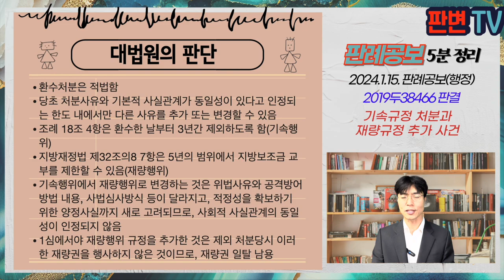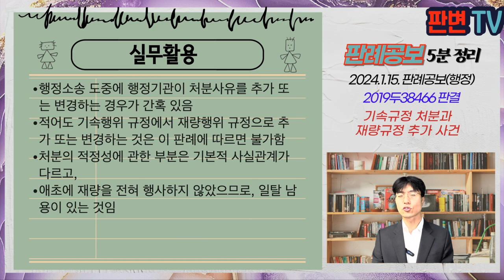기속규정 처분과 재량규정 추가 사건 [24.1.15.자 판례공보(행정)]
기속규정 처분과 재량규정 추가 사건
별 4개

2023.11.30. 선고 2019두38466 판결
보조금환수및재정지원제외처분취소

원고 경기고속(상고인)
피고 광주시장
피고 보조참가인 경기도지사

파기환송

원고는 시외버스, 공항버스 운송사업자
원고는 피고 경기도로부터 노선 한정면허를 받음
12.3.14.~18.6.8.까지의 한정면허를 갱신함
원고는 어린이에 대하여 일반요금의 25% 할인해 줌
원고는 12.5.경부터 보조금을 신청하면서 어린 50%, 청소년 30% 할인율 적용한 것으로 하여 청소년 할인 보조금으로 10억원을 받음
피고는 거짓이나 부정한 방법으로 보조금지원받은 경우라며 보조금을 환수하고(환수처분), 3년간 보조금 제외처분(제외처분)을 함
피고는 조례 18조 4항을 근거로 제외처분을 하였다가 1심에서 지방재정법 제32조의8 7항을 추가하였음

행정소송의 취소를 구하는 항고소송에서 처분사유를 추가 또는 변경할 수 있는지
그 범위는?

환수처분은 적법함
당초 처분사유와 기본적 사실관계가 동일성이 있다고 인정되는 한도 내에서만 다른 사유를 추가 또는 변경할 수 있음
조례 18조 4항은 환수한 날부터 3년간 제외하도록 함(기속행위)
지방재정법 제32조의8 7항은 5년의 범위에서 지방보조금 교부를 제한할 수 있음(재량행위)
기속행위에서 재량행위로 변경하는 것은 위법사유와 공격방어방법 내용, 사법심사방식 등이 달라지고, 적정성을 확보하기 위한 양정사실까지 새로 고려되므로, 사회적 사실관계의 동일성이 인정되지 않음
1심에서야 재량행위 규정을 추가한 것은 제외처분당시 이러한 재량권을 행사하지 않은 것이므로, 재량권 일탈 남용

실무활용
행정소송 도중에 행정기관이 처분사유를 추가 또는 변경하는 경우가 간혹 있음
적어도 기속행위 규정에서 재량행위 규정으로 추가 또는 변경하는 것은 이 판례에 따르면 불가함
처분의 적정성에 관한 부분은 기본적 사실관계가 다르고,
애초에 재량을 전혀 행사하지 않았으므로, 일탈 남용이 있는 것임